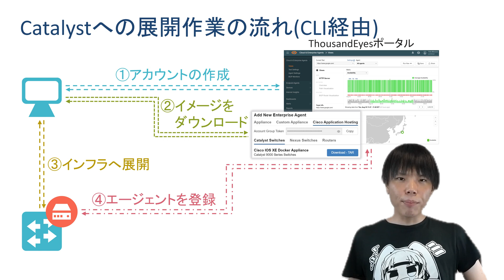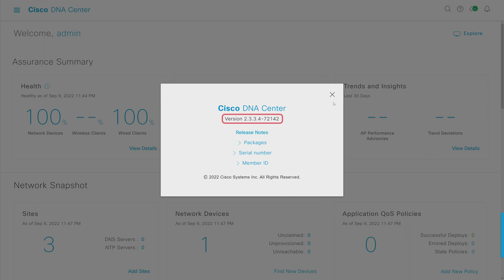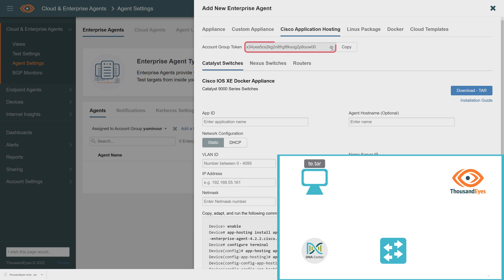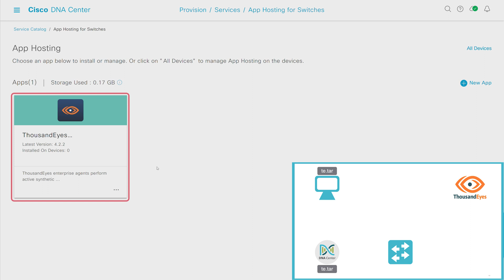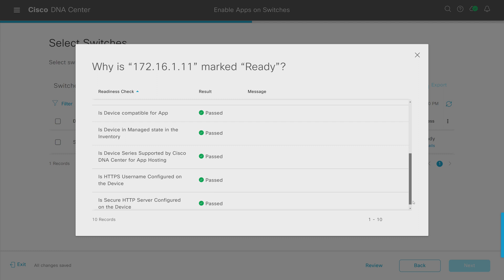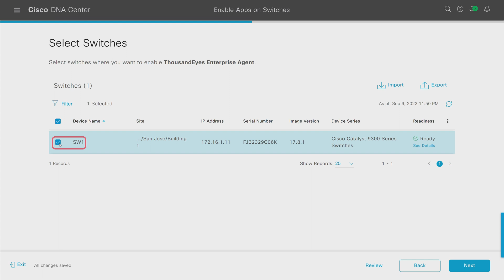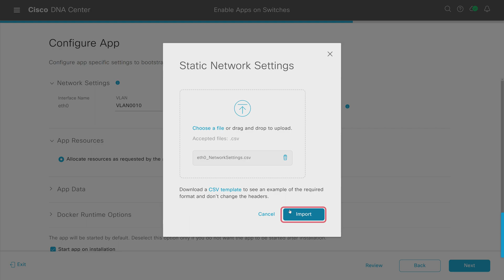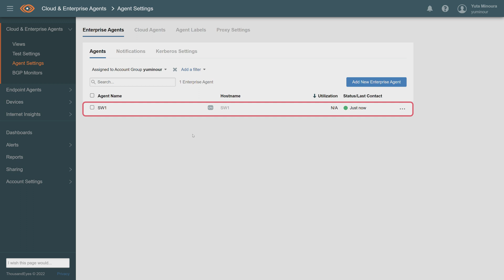[Eng CC] CCIE 5冠が語る！！ DNA Center による ThousandEyes の展開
今回は、Cisco DNA Centerを使用し、Catalyst 9300にThousnadEyesのEnterprise Agentをデプロイする方法を解説します。

【CCIE 5冠が語る！Cisco ThousandEyes シリーズ】他動画は↓から

デモ環境
・ThousandEyes Enterprise Agent : 4.2.2
・Cisco DNA Center : 2.3.3.4
・Catalyst 9300 : 17.8.1

作成者
CCIE EI , SP , SEC , EW , DC (認定番号:45467)